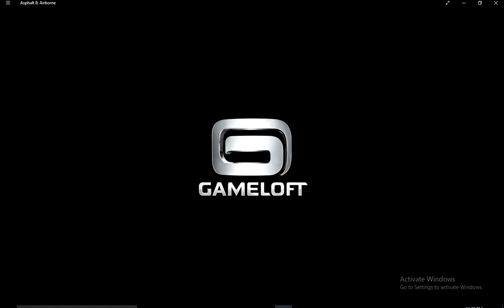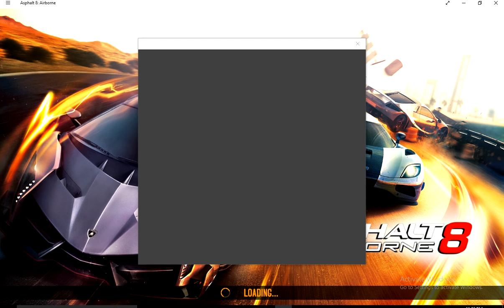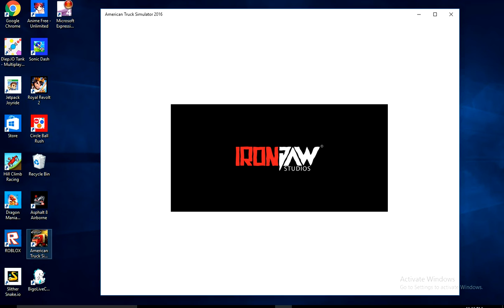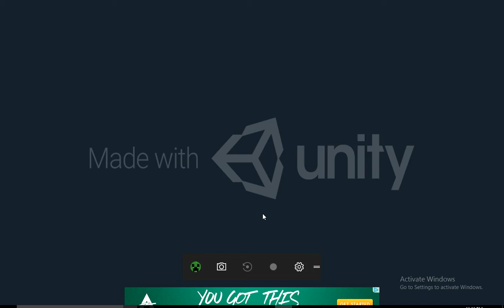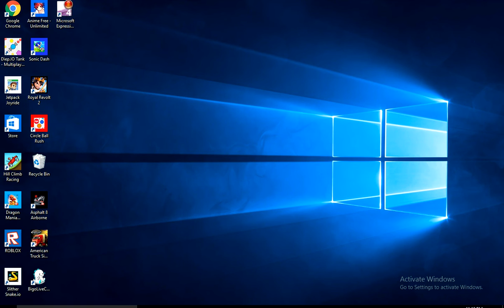aspalt airborne 8 first vedio